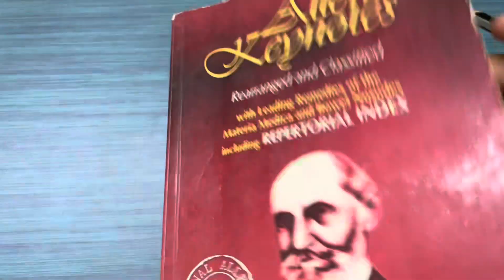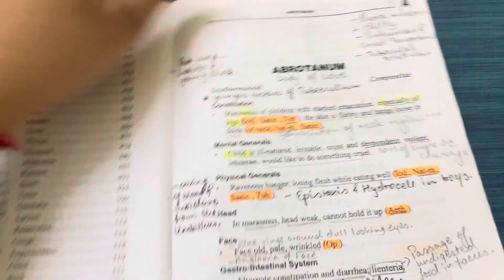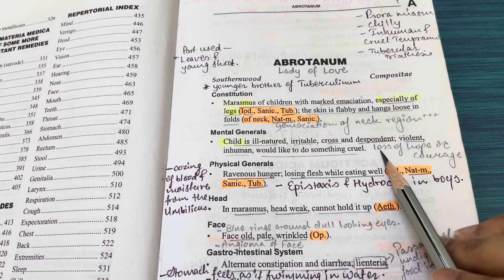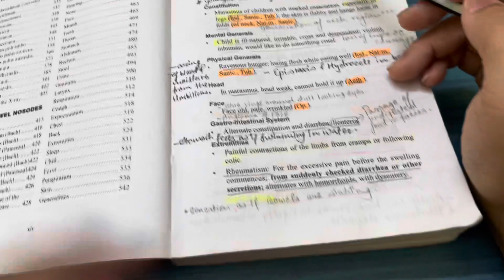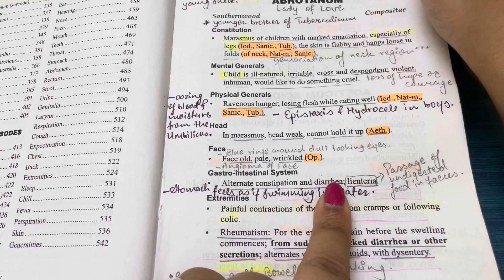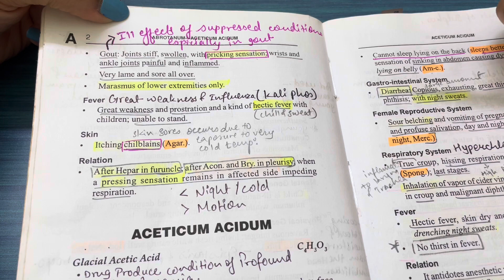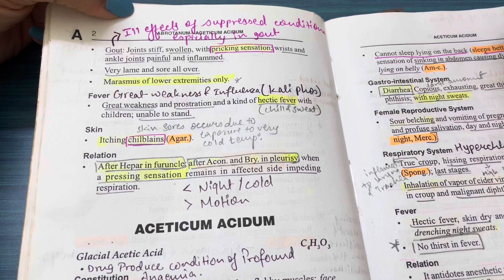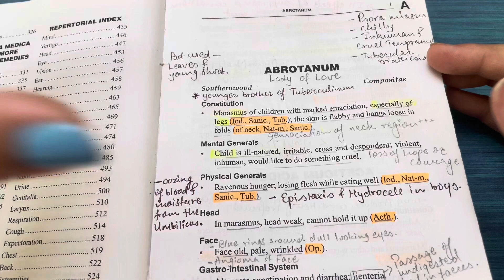ABROTANUM Remedy | Allen’s Keynote Remedy 1 | Detail explanation| Hindi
This lecture is about 1 st remedy from Allen’s keynote that is Abrotanum Remedy .

Thanks 🙏🏻